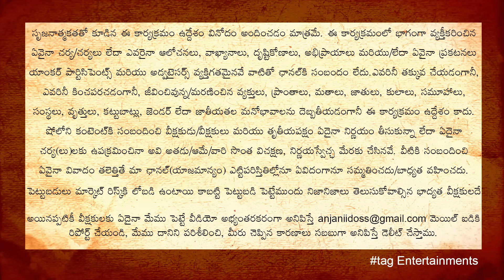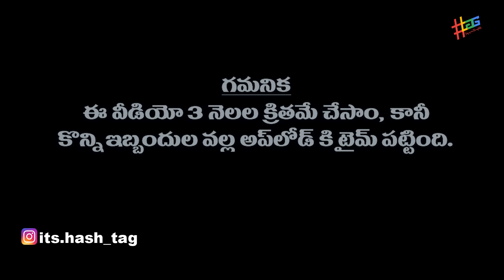Extreme Gold Digger Task on Facebook Girl | Pranks in Telugu | tag Entertainments